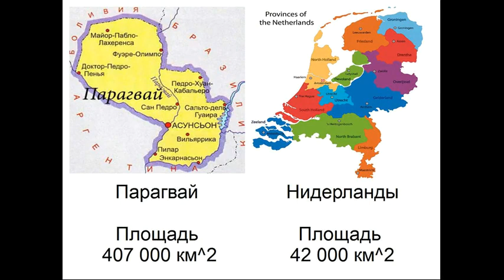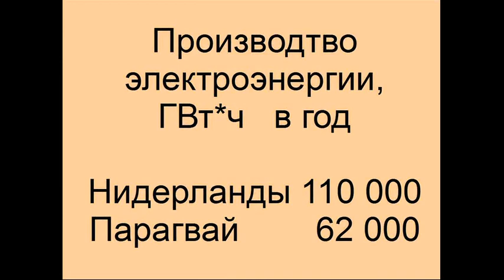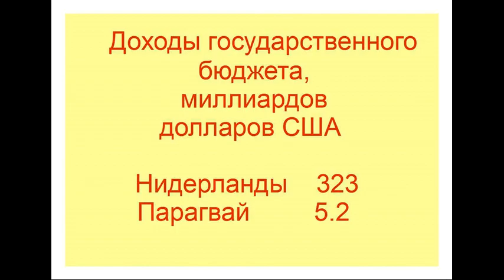Эпохальные сражения стран. Нидерланды против Парагвая